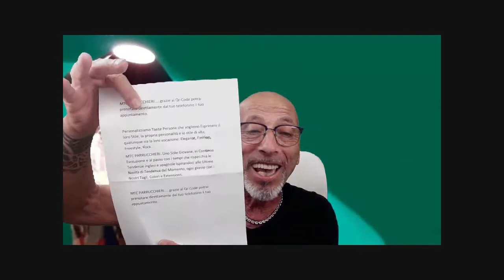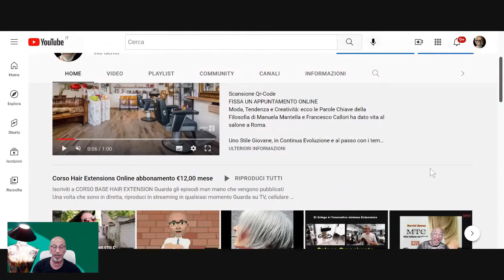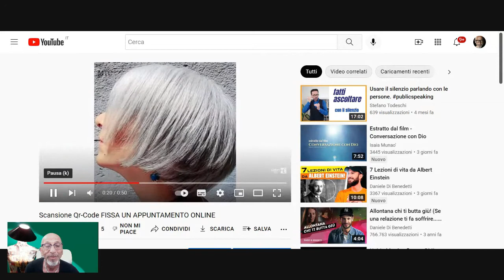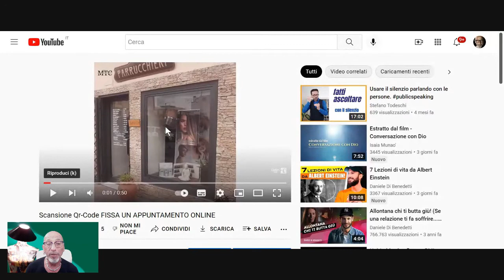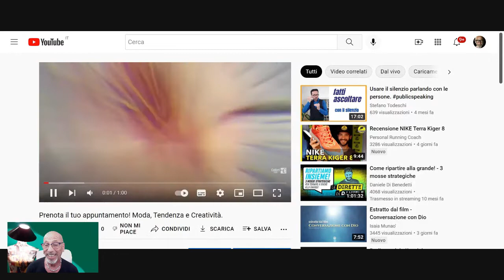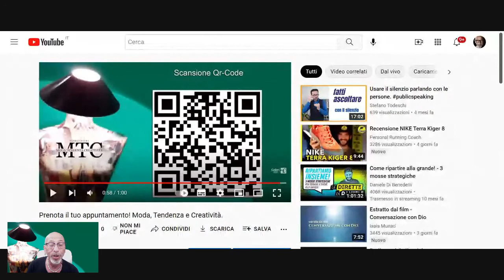TUTORIAL Comunicare con i video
I video sono entrati nelle nostre vite in modo preponderante e gli esperti del settore dicono che, per il prossimo futuro, saranno sempre più al centro della comunicazione digitale.
I video sono apprezzati dagli utenti perché emozionano e raccontano, possono essere di grande impatto e di immediata lettura.
Per questo sono tra i contenuti più condivisi del web.
Ecco perché, se ancora non ne hai fatto uso, è il momento di preparare una strategia.
Management Consulting - Consulenza e Formazione
Ufficio Stampa